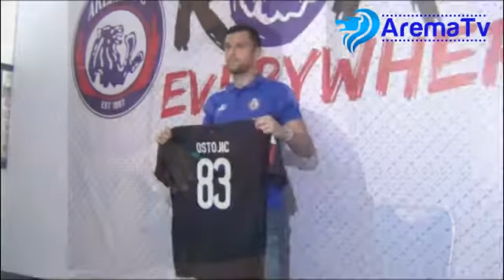Perkenalan Kiper Arema